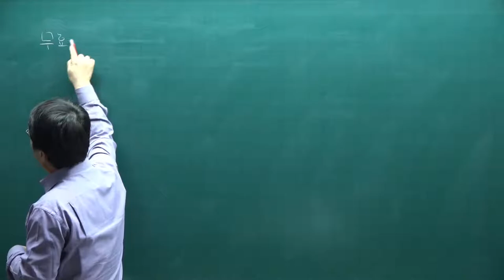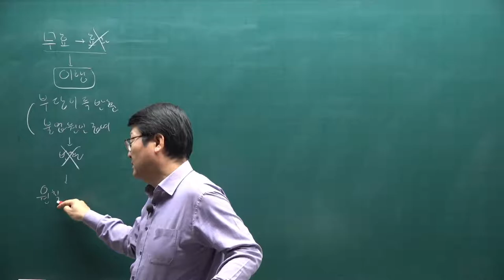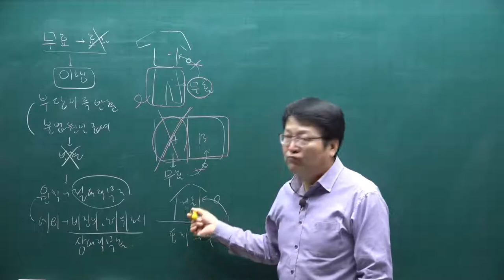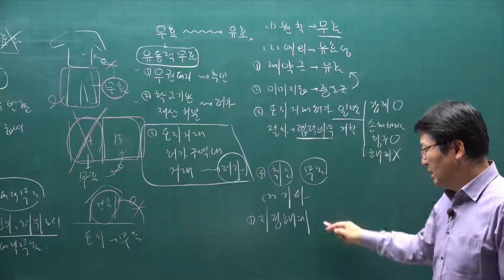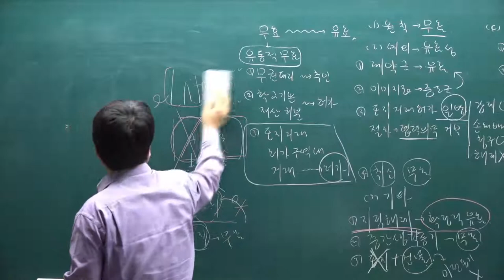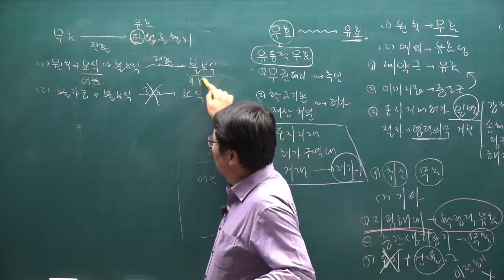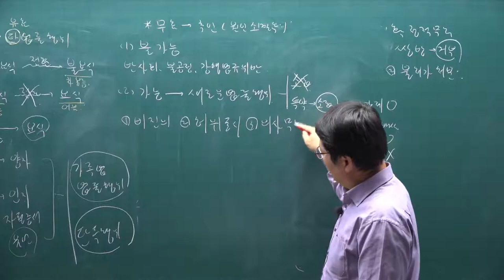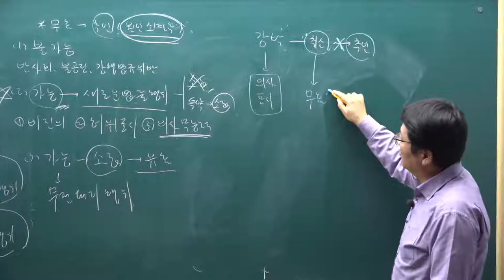[주전무] 2021년 주택관리사 민법 기본이론과정 27강